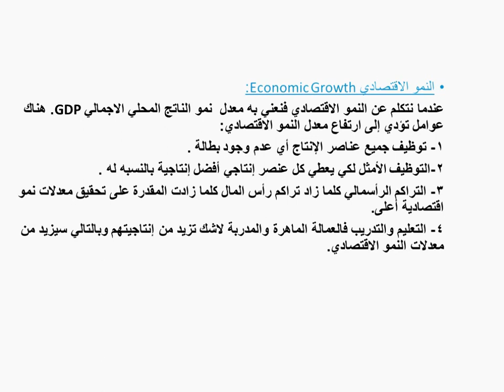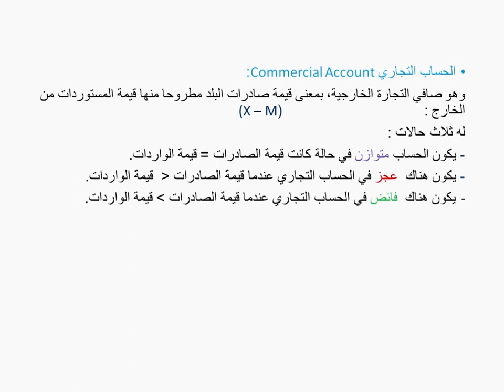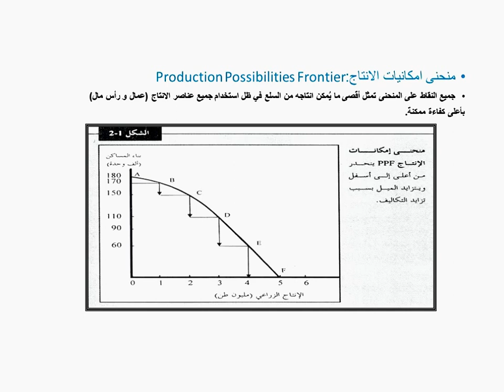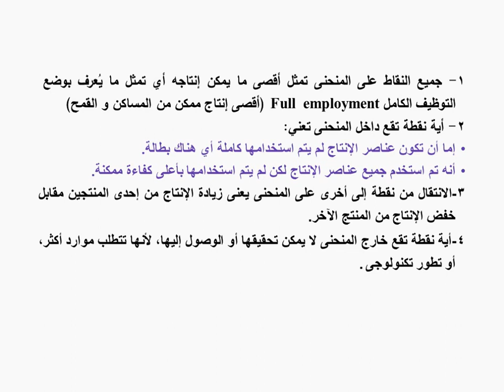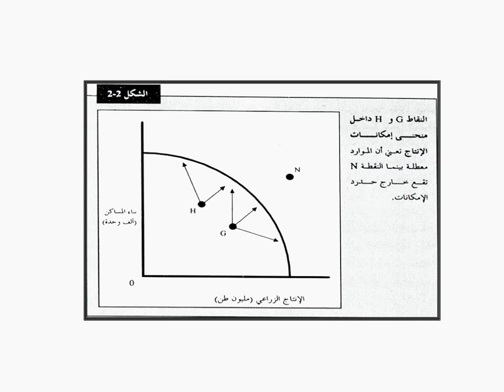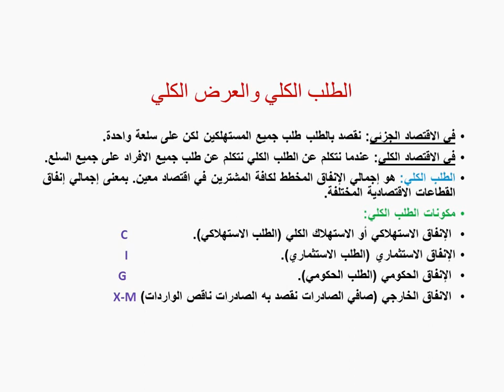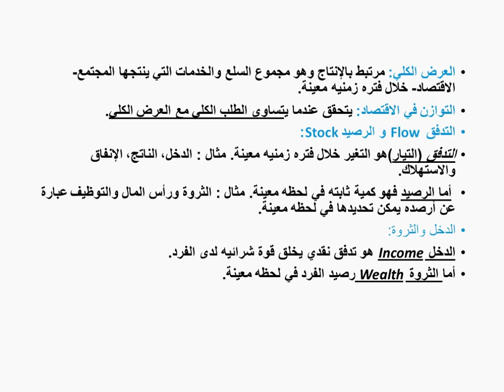اللقاء الاول للاقتصاد الكلي بتاريخ 24/5/1438هـ